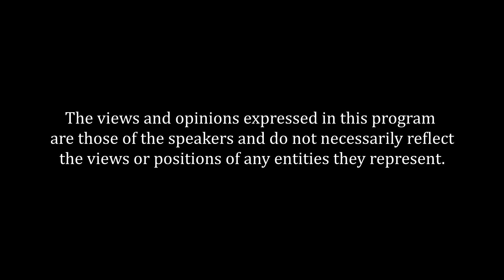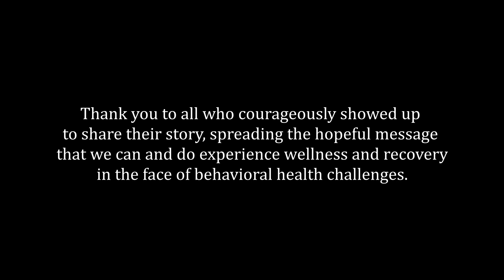Portraits of Hope Wellness in Recovery: Marsha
People in recovery share stories about how they live in wellness and recovery while addressing others who may want to receive treatment.